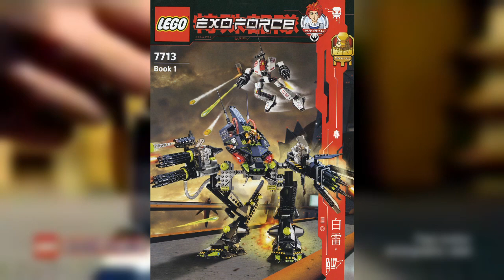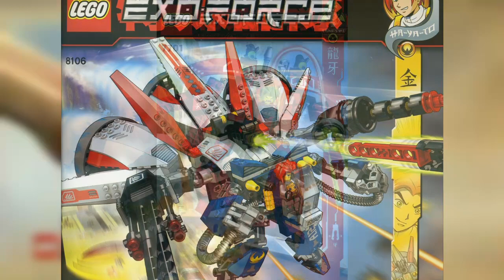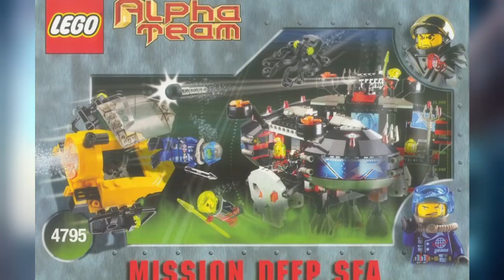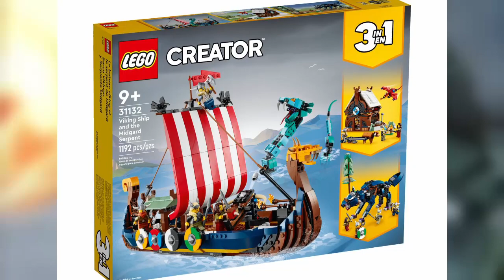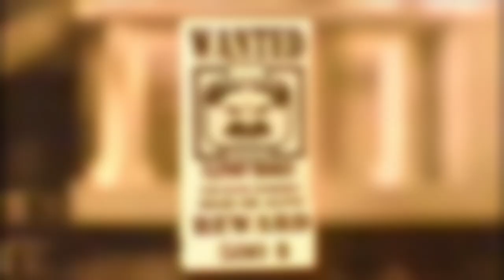TOP 5 serii LEGO, które powinny POWRÓCIĆ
Na przestrzeni lat LEGO wypuściło całą masę różnych serii. W dzisiejszym odcinku przedstawię Wam 5 takich, które moim zdaniem powinny zostać przywrócone.